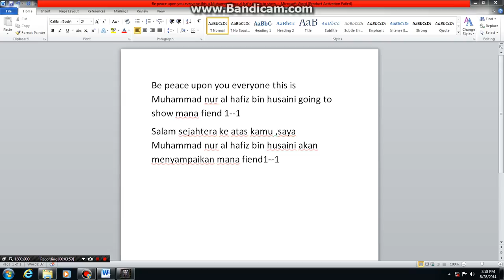mana fiend 1 1